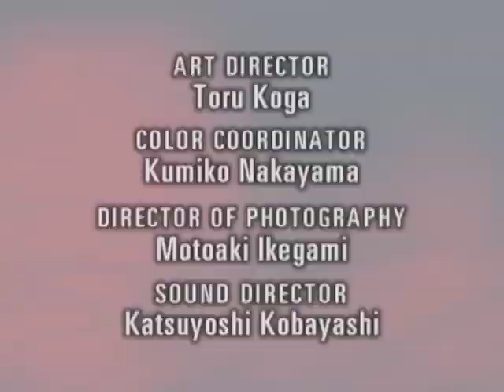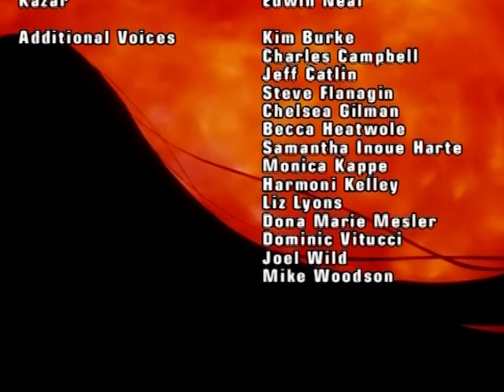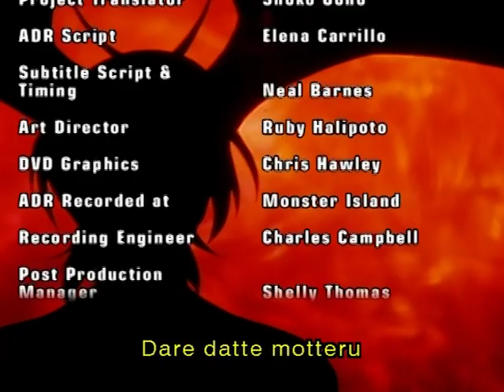Go Nagai's "The Devil Lady" | Episode 2 - Blood 血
Go Nagai's "The Devil Lady" | デビルマンレディー

Stream Devil Lady on PrimeVideo

Jun Fudo is a beautiful supermodel with a dark secret in this anime series. Within her lie the genes that hold the next step in the evolution of mankind, the same blood as the beast-like superhumans that terrorize the city. Jun is recruited by a member of a secret organization within the government, aimed at controlling, if not eliminating, superhumans.